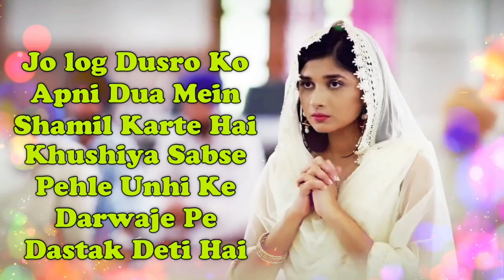Best love 💔 Heart Touching Shayari | Download WhatsApp shayari status Video | Sad Shayari Status